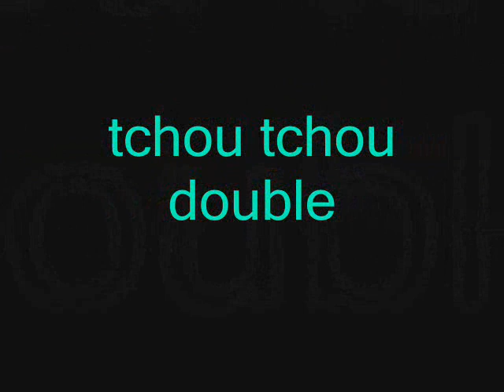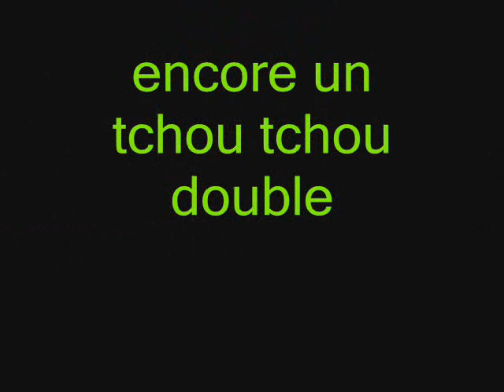motocroSs à OUVILLE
j0urnée bien simpa entre pchiiitiZ' !!